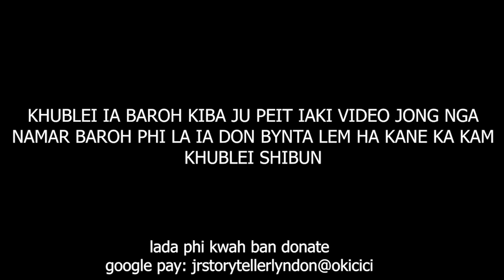peit aiu kane ka shnong ka kren lane ka ong ia ngi hadien ba ngi la dep pyllait ia kane ka video #75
watch this and you will hear everything